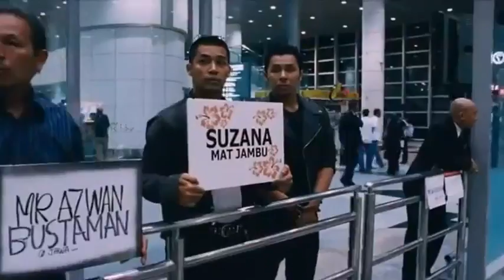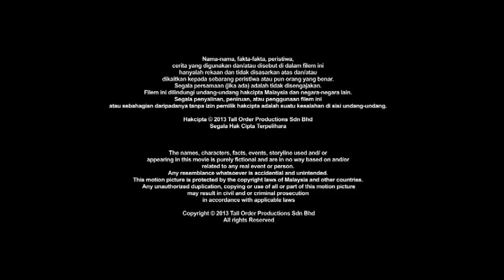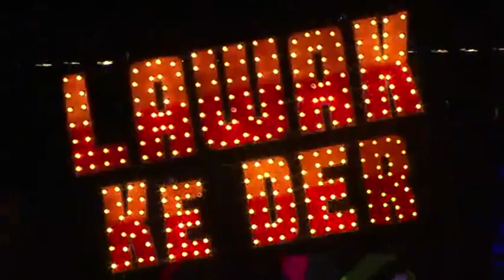Lawak Ke Der 2 Full Movie 2013